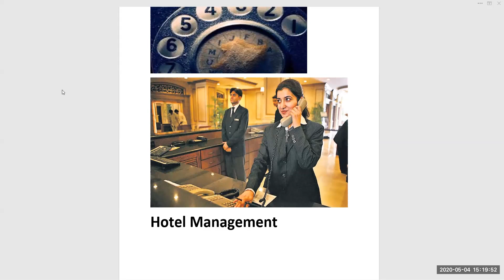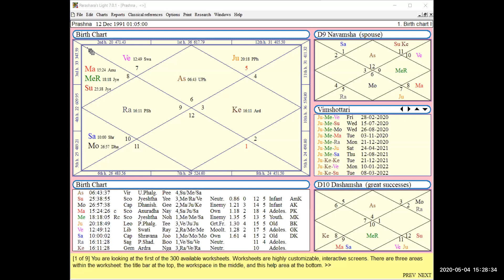Hotel Management Career as per Vedic Astrology | Learn Astrology Vaastu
Learn Online Vedic Astrology and Numerology with us.
अगर आप भी ज्योतिष से जुड़े कोई सवाल पूछना चाहते है, तो हमसे संपर्क करे और अगर आप ज्योतिष शास्त्र सीखना चाहते है तब भी आप ऑफलाइन या आनलाइन सीख सकते है।
It is often said that astrology is quite effective in solving problems. It has various remedies for every problem. Be it a career, relation, family and health problems or to get your love back.

for Latest updates and Daily Tips
OUR SERVICES 📌 :
• Astrology
• Numerology
• Vaastu
• Palmistry
• Reiki Healing
• Counsellor for love and married life
•  Learn Astrology/ Numerology/ Vaastu

Book Your Personal Appointment With Us For :
Astrology | Vaastu | Numerology | Palmistry solutions